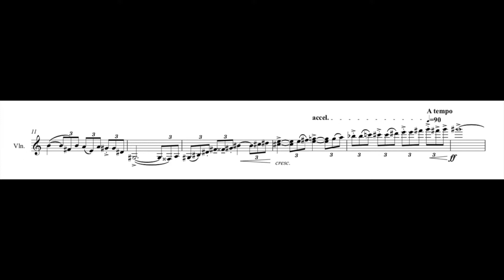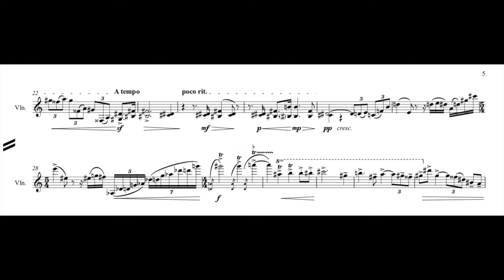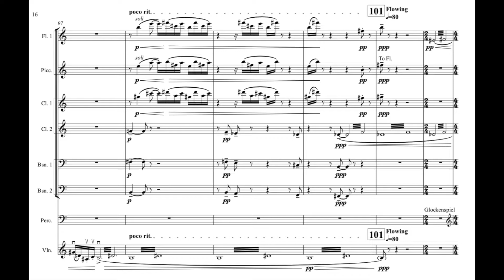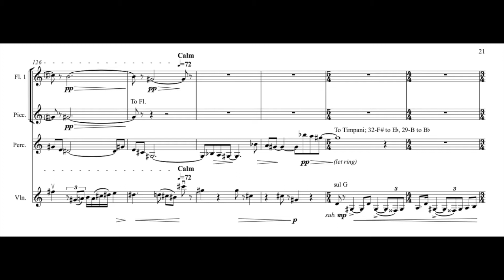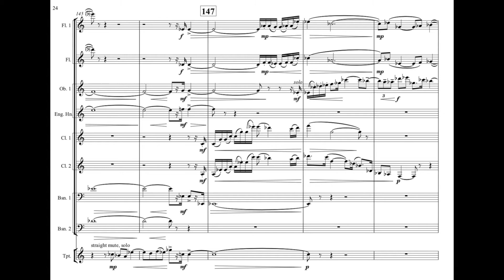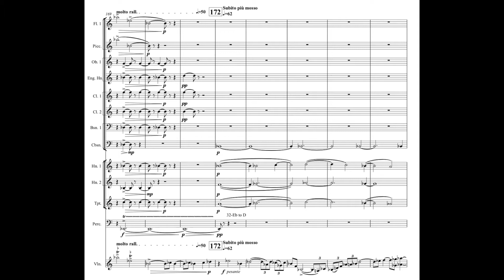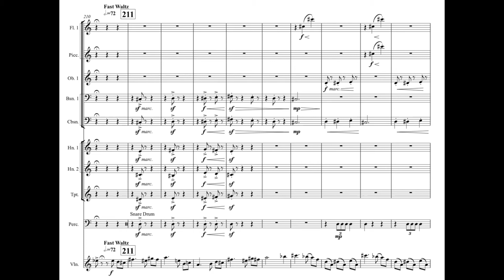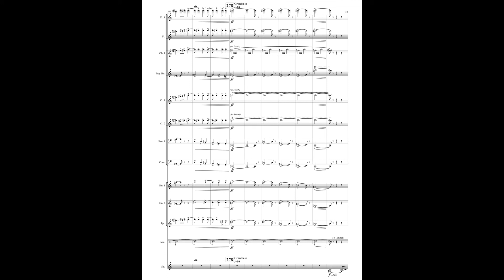Concerto for Violin, Winds, and Percussion w/ Score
A winding, emotionally-driven concerto for Violin and small Wind Ensemble.  Premiered as part of Alex Popovici's graduate conducting recital at Kent State University.

Galo Arboleda, violin
Alex Popovici, conductor